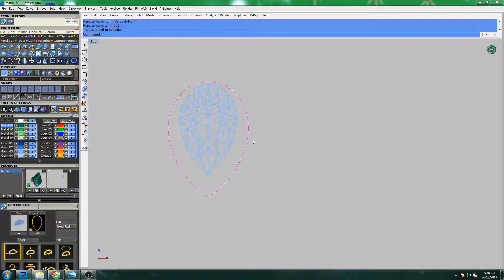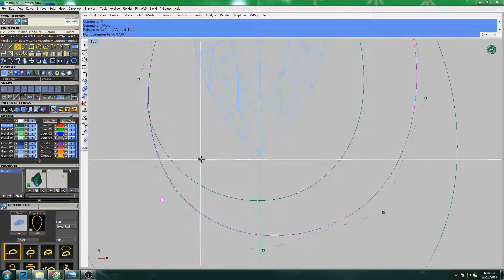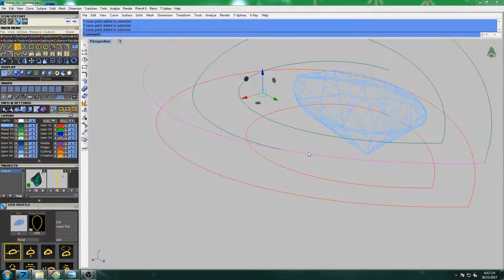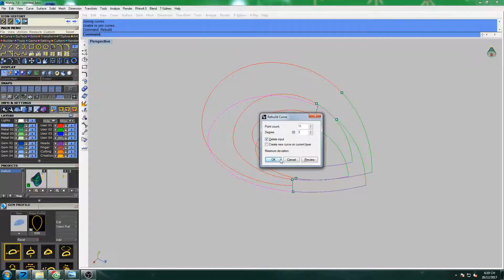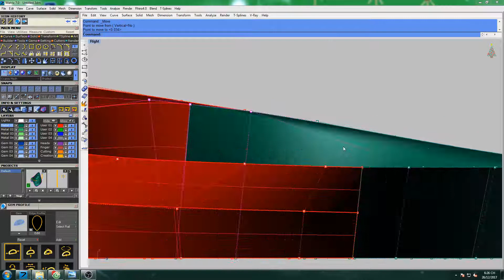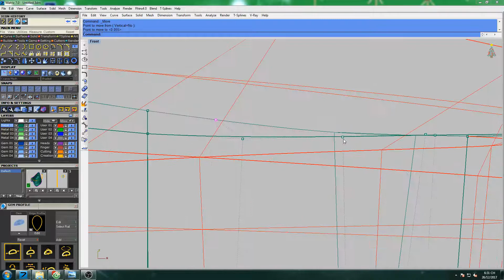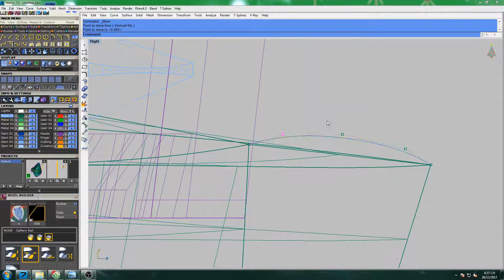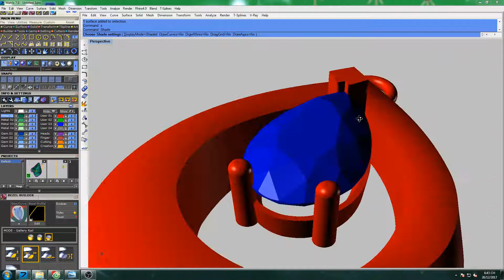How to create 3D jewelry || Design Channel